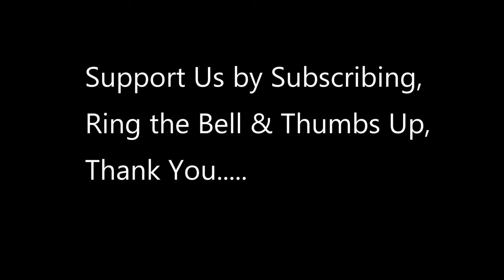Thule Air Base: The Epicenter of Arctic Force Projection & Space Superiority P5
On Thule Time - Part 5: Taking the Plunge

Taking the plunge is not just a rite of passage at Thule Air Base, Greenland, it's a bonding experience. Far from family at home, members assigned to the base learn quickly that they have another family at Thule who is ready to welcome them the moment they step off the plane.

Although, operating at the Department of Defense's northernmost installation presents various challenges. No challenge is too much for this family.

Thule Air Base will undergo an installation name change during a renaming ceremony on April 6, 2023.

This is part 5 of five part series. Check out parts 1-4 of "On Thule Time."

vid credit to  Paul Honnick
Space Base Delta 1